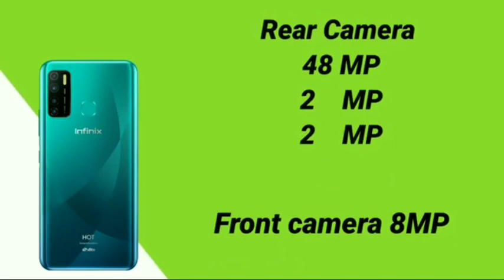Top 5 under 10000 phones june 2020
Under 10000 phones